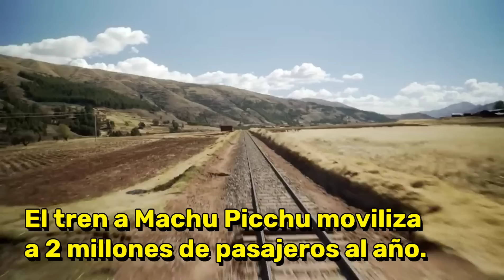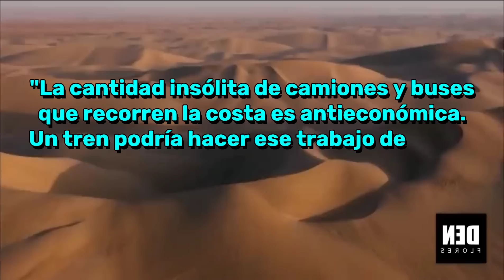5 Mega Proyectos que le cambiarán la cara al Perú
Desde trenes que atraviesen los andes hasta terminales de cruceros, estas son las 5 megaobras que de realizarse en los próximos años cambiarán el futuro del país. Prepárate para ver al Perú como nunca antes.

00:00 Las obras que necesita el Perú
00:19 Tren de Lima a Tumbes
01:07 Tren de Tacna a Lima
01:52 Terminal de Cruceros en la Costa Verde
02:41 Mega Puerto de Chancay
03:38 Irritaciones en Ica y el Norte del Perú
04:29 Aeropuerto Internacional de Chinchero